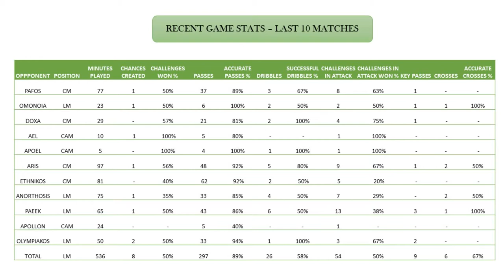Javier Espinosa highlights Aug 2021- Dec 2021